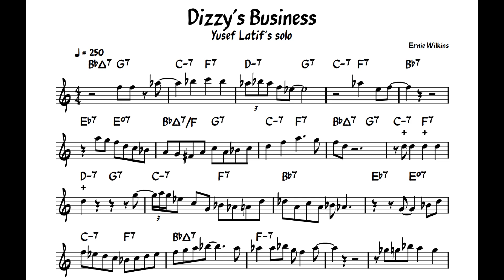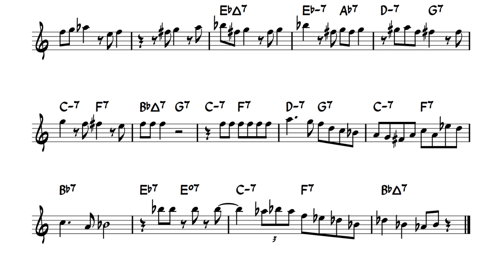Dizzy's Business - Yusef Lateef - Bb Tenor Saxophone Transcription